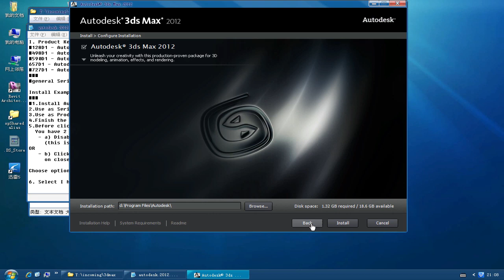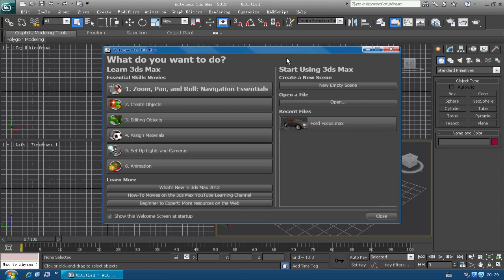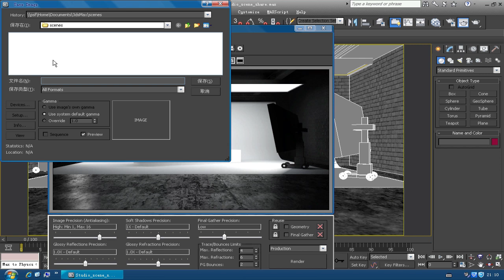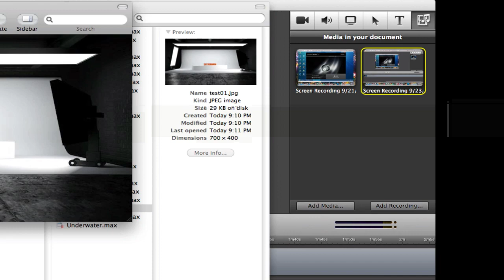3Dmax 2012 in Paralles on macbook pro rendering test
3Dmax 2012 in Paralles on macbook pro installing and rendering test